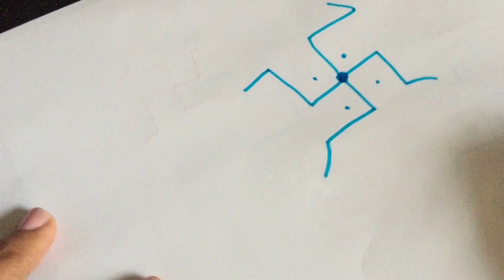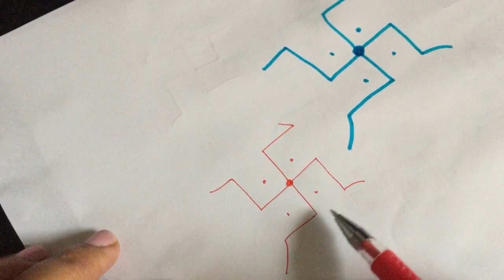ऐसे नहीं बनाये स्वस्तिक नहीं तो होगा आपका सदा नुक़सान - right way to make swastik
स्वस्तिक सदा गणेश जी का प्रतीक माना जाता है आप जहाँ भी स्वस्तिक बनते है वहाँ से आपको शुभ लाभ मिलता है swastik ke labh kese banaye swastik